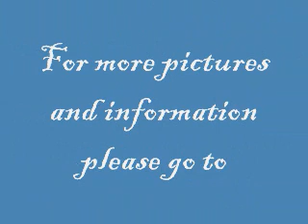MtnTop Miss Sun Bird - 3 month old Morgan palomino filly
SOLD!!Offering for sale this super golden palomino Morgan filly.  This little girl has it all!! Missy has sold but we have others.  Congrats to her new owners!!